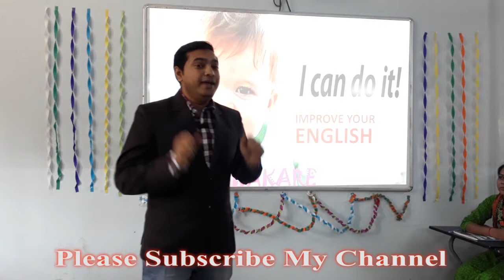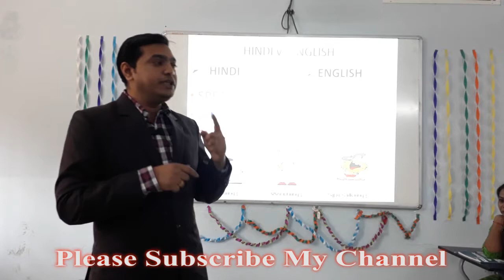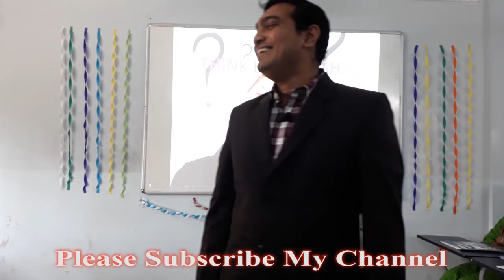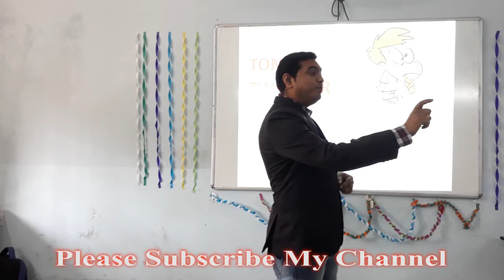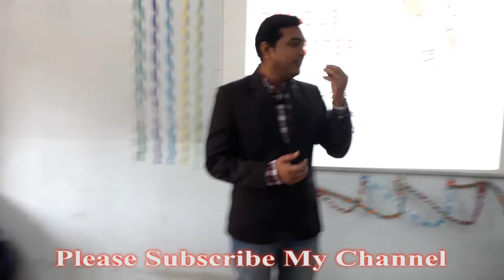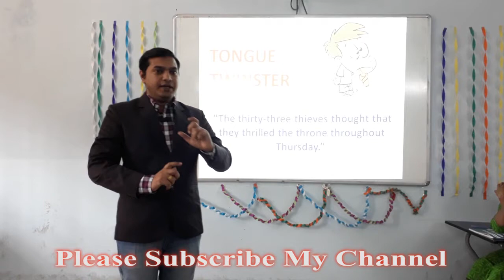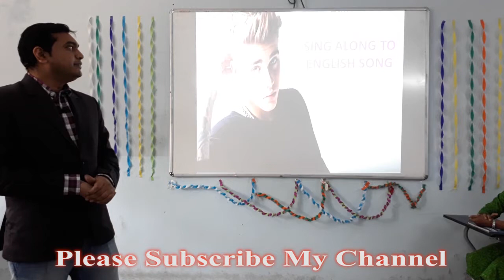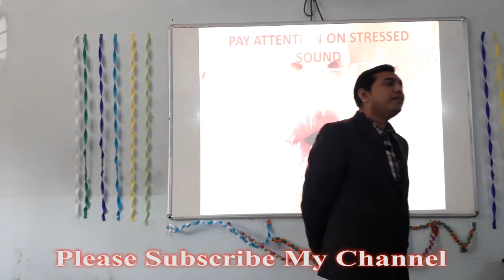How to Improve Your English With Confidence - Nitin Thakare- +91-9766382929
Paramedical Training Centre, Medical Record Technician (M.R.T), Bedside Assistant/Nursing Assistant, Parksons Institute of Skill Development, Tikekar Road, Near Ahilya Mandir, Dhantoli, Nagpur, Maharashtra 440012- Centre Head-Nitin Thakare Phone